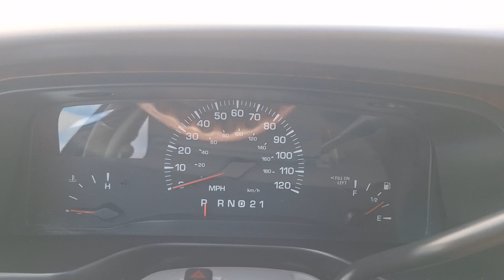2001 Lincoln Town Car startup (11-10)